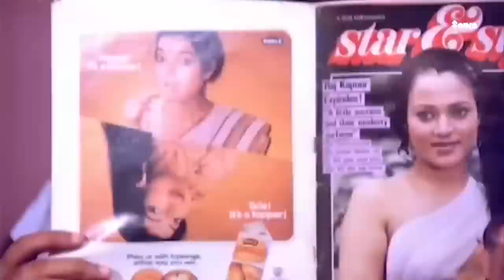ശ്രീനിവാസൻ ജഗതി കോംബോയിലെ ഇടിവെട്ട് കോമഡി | Jagathy | Sreenivasan | Malayalam Comedy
Mazha Peyyunnu Maddalam Kottunnu - Madhavan, who recently returned from the US, wants to observe the character of his fiancee's family and therefore, swaps identities with his driver, Shambhu. Problems arise when she falls for Shambhu.